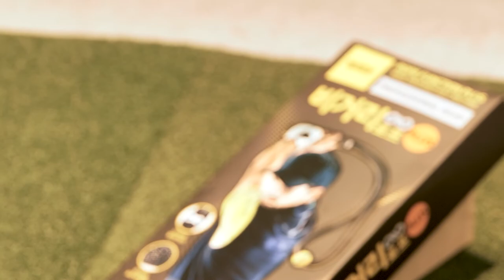루키루키 프로들은 왜 살살쳐도 멀리가지?? IP 대공개 밧줄연습법의 매직! (Feat. 비거리로프)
ROOKIEROOKIE
이성수프로가 알려주는 비거리로프 사용방법!!